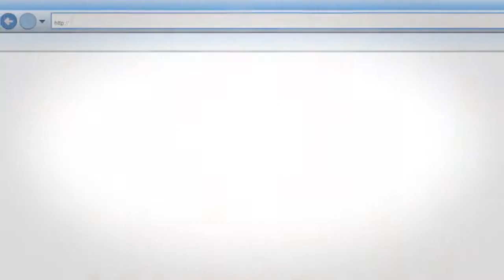Modem Booster - Modem Booster Info You Need To Know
Modem Booster products vary in speed and price. However be careful when selecting a Modem Booster because not all Modem Boosters are equal.